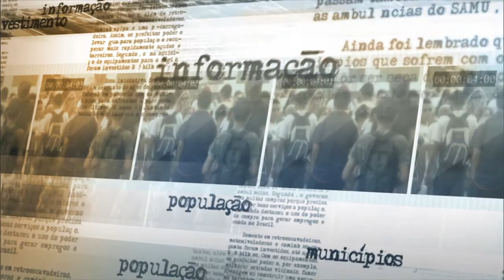Brasil deve produzir cerca de 3 milhões de toneladas anuais de pescado até 2020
NOTÍCIAS DA FONTE - 01.07.15: Nesta quarta-feira (01), o ministro da Pesca e Aquicultura (MPA), Helder Barbalho, concedeu entrevista à TV NBR. O ministro falou sobre as perspectivas futuras de produção de pescado no Brasil, que pode atingir a marca de 3 milhões de toneladas até 2020, somando pesca e aquicultura (criação de peixes para consumo). Barbalho também explicou as ações do MPA para chegar a esta meta, que envolve o monitoramento dos estados que possuem a maior capacidade de ampliação de cultivo - buscando convencê-los a agilizar a liberação das licenças ambientais.